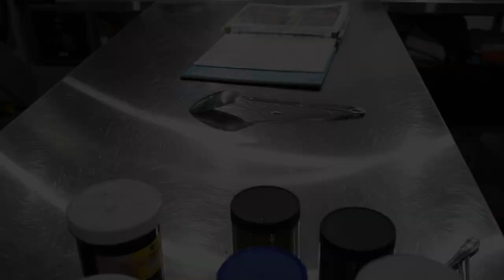From The Dye Studio EP 29 - Art Collectors Yarn Club 1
Hi everyone. I'm always looking for ways to improve and expand the hand dyed yarn I offer on my online shop. Earlier this year I tried something new to me and introduced yarn clubs. The colour inspiration for the clubs is artists and artwork that I admire. In this video you will see me working on the very first yarn club and I will share some info about the artist who inspired this collection of colours. Also I will talk about some challenges I experienced in trying out a new idea.

It helps my videos get recommended to other viewers which not only helps my channel to grow but also encourages me to keep making videos.

Sheryl😊.